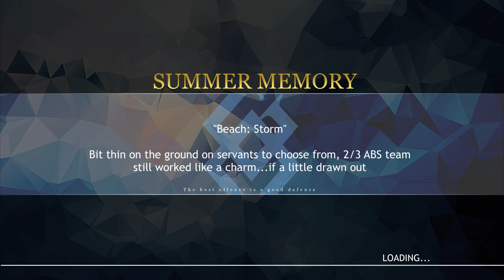F/GO (NA) - Summer Pt.1 - Beach (Storm) (budget team)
Fate Grand Order Event: Summer - Private Beach - Storm (lvl 90) (budget team)

I don't really have all that many 3s and below servants so had to made do with just Robin, bit of a drag but controlled and planned perfectly

70 Mash
70 Robin
65 Hans

Of course this isn't my actual team I use for farming, who are:

92 Jalter
70 Mash
80 Atalante

Mash is pretty powerful now @ lvl 70 with max Fou!

Hardware: Razer Phone
Recording App: Mobizen
Editing Software: Openshot